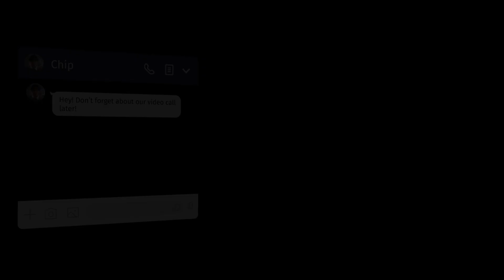True Digital Park Free WiFi covers entire campus to fulfill digital lifestyle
True Digital Park is now offering free WiFi at every spot in the campus for everyone. No matter if you are at retail space or office space, simply look for “True Digital Park Free WiFi” from the WiFi options.

Upon choosing “True Digital Park Free WiFi” on your mobile phone, tablet, or laptop, visitors can choose 2-hour or 24-hour free WiFi.
1. For 2-hour free WiFi, simple fill up your ID card and phone number.
2. But if you want more, we have an option for 24-hour free WiFi, all you have to do is fill up your details in the 24-hour WiFi option and watch a video.

True Digital Park is Thailand’s first and Southeast Asia’s largest startup ecosystem. Its mission is the be Southeast Asia’s largest digital innovation hub.

Come and visit True Digital Park. Tour of the office space, where you can see our event venues, innovation space, and co-working space, is available every Monday, Wednesday, and Friday.